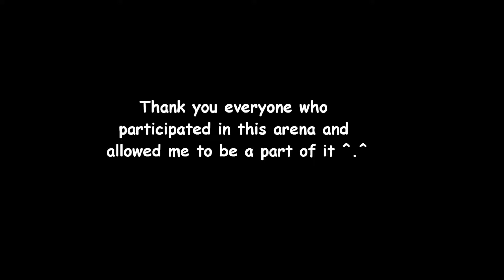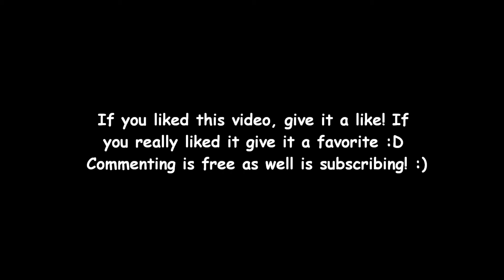World of Warcraft - Endless Arena Battle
What's going on you guys! :D I was doing arenas with some trial twink buddies, and this happened :/ I wasn't aware of the 1v1 till about 1min into fighting him :/ I'm a FC, not DPS! .. Get me to that 100 subs for the commentaries and Lets Plays on twinks! .. for you CoD players, my episodes will hopefully be launching soon! :)

Looking for an Editor!

Server: Garona
Characters: Bloodstruck, Xaniss, Poisonhearte

Have any suggestions?